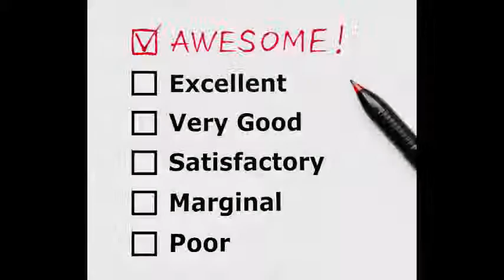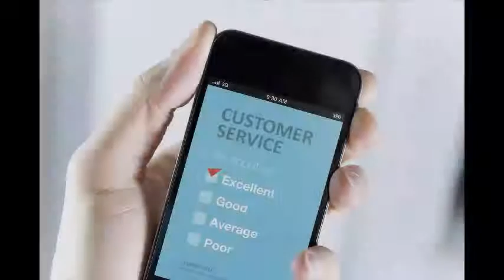Medical and Dental Office Program Introduction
Creating the Excellent Patient Experience